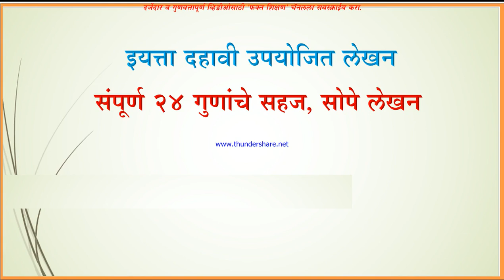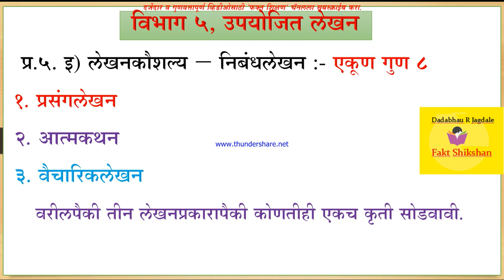10th std marathi Upyojit Lekhan मराठी उपयोजित लेखन,पत्र, सारांश, जाहिरात, बातमी व कथा लेखन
नमस्कार
10 वी साठी महत्त्वपूर्ण व्हिडीओ आपणास देत आहोत.